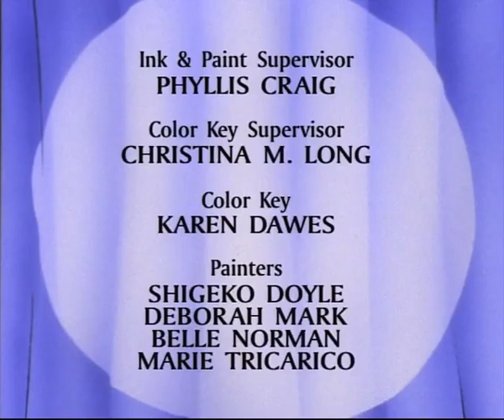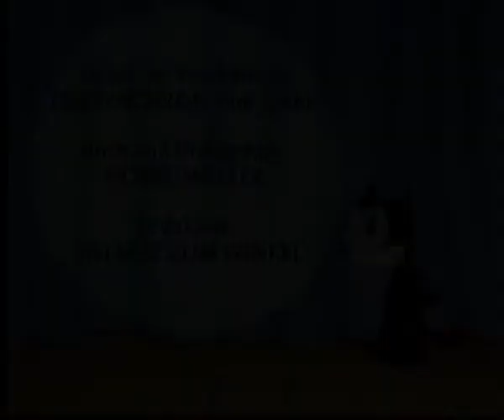Felix - "Order of the Black Cats/Now Boarding/Felix Breaks the Bank"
A 1995 reboot of the classic feline character, Felix the Cat produced for television by Film Roman. The series aired for two seasons.